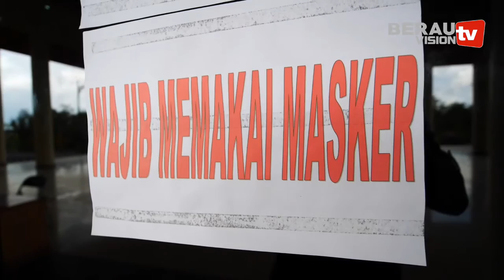SATU ANGGOTA DPRD KUBAR POSITIF COVID 19